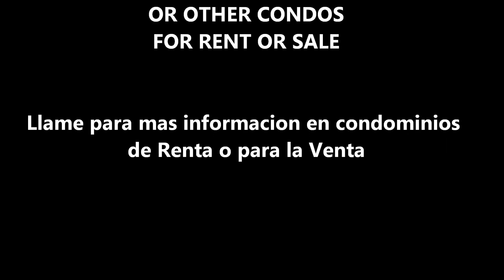CONDO FOR RENT IN ORLANDO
"Miguel Blonde, Priscilla Due, Mario de America-Right In The Night (Original Mix)", sound recording administered by:
VidZone

at CYPRESS FAIRWAY GATED COMMUNITY
Just 1 block from Universal Studios Florida!

=One year lease

= Two Bedrooms
= Two Full Bathrooms
= Over 1, 300 sq ft under a/c
= Master bedroom has mighty walk-in closet
= Tub and Shower
= Kitchen with all appliances
= No balcony
Instead, extra space for living-room or use as a small den/office
= High-Vaulted Ceilings
= Ceiling Fans
= Air Conditioner
= Split Bedrooms
= Laundry room with Washer and Dryer
AMMENITIES:
Two pools, Playground, Tennis, Gym, BBQ's Grills, Clubhouse, Computer Room
SERVICES:
Trash-valet Monday to Friday,
Security Guard Patrolling
Gated Community
Alarm System (needs Land line to activate)
Community Management on-site
Key-secured Mail Boxes
Reserved Parking spot

Contact directly for this one or another similar unit for Rent or for Sale to:

This is located near by Dr. Phillips, Millenia Mall, Universal Studios and International Drive in the heart of Orlando.